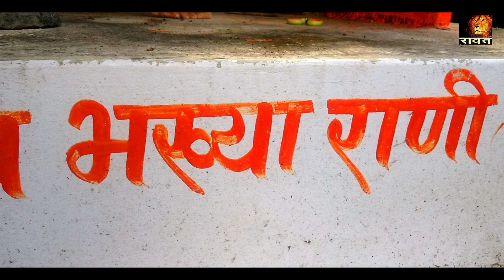धूल सिंह कड़ीवाल- भारत में सिमारू जोगणिया मां आशापुरा मां।।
नवरात्रि स्पेशल, धूल सिंह कड़ीवाल- भारत में सिमरू जोगणिया मां आशापुरा मां।।

Video Content :-
0:00 बात माता मंदिर, बगड़ी।।(intro)
0:06 दुर्गा माता मंदिर, चर्च बस्ती, रावतभाटा।।
0:37 माताजी भैरूजी स्थान, खेजड़ी का बाल।।
0:55 B-Rolls
1:45 श्री दुर्गा माता मंदिर, चारण बस्ती, रावतभाटा।।
2:12 श्री आशापुरा मां मंदिर, चारण बस्ती, रावतभाटा।।
3:44 दुर्गा माता मंदिर, आरपीएस, रावतभाटा।।
4:32 सबरी माता आश्रम, दूधी तलाई।।
5:12 दुर्गा माता मंदिर, आरपीएस, रावतभाटा।।
5:21 B rolls

Live Bhajan 9 August 2022
स्थानः- शबरी आश्रम, दूधीतलाई, मंडेसरा, तहसील रावतभाटा।।

 विश्व आदिवासी दिवस के उपलक्ष में भव्य संगीतमय आयोजन रखा गया है जिसके मुख्य अतिथि माननीय विधायक श्री राजेंद्र सिंह बिधूड़ी जी।।

कार्यक्रम में राजस्थान के मशहूर गायक भजन सम्राट श्री धूलसिंह कड़ीवाल (ब्यावर) और सावरी बाई भील।।

साथ ही दिल्ली से आए हुए कलाकारों द्वारा भव्य झांकियों का  प्रदर्शन किया गया।।

वीडियो रिकॉर्डिंग - श्रवण सिंह रावत।

साउंड - ओम इलेक्ट्रॉनिक्स एंड डीजे साउंड, चेतक मार्केट, रावतभाटा, ओंकार लाल माली 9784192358।

 निर्देशक - श्रवण सिंह रावत।

आयोजक - समस्त आदिवासी समाज, उपखण्ड - रावतभाटा।।

 वीडियो एडिटर - श्रवण सिंह रावत 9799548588।।

धुलसिंह कड़ीवाल की धमाकेदार प्रस्तुती।।
Famous Bhajan Of Dhul Singh Kadiwal (ब्यावर)